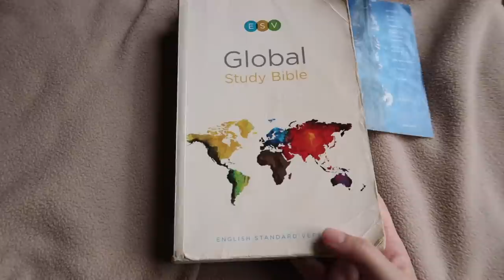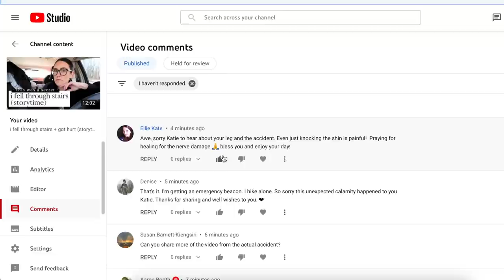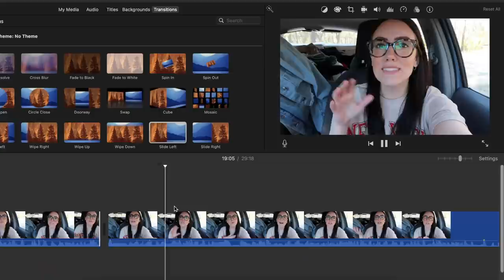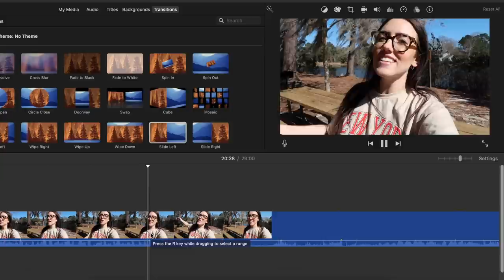DITL + BEHIND THE SCENES of a YOUTUBER (PRODUCTIVE work day) | Katie Carney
♡ Want a shoutout from me? Here’s my Cameo

Katie Carney
C/O E. Carney
78 Sycamore Ave